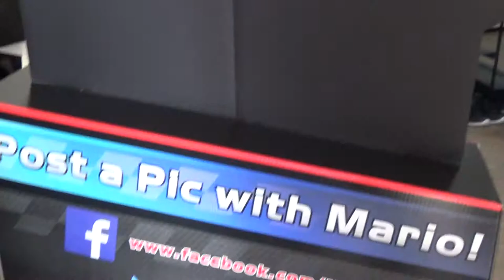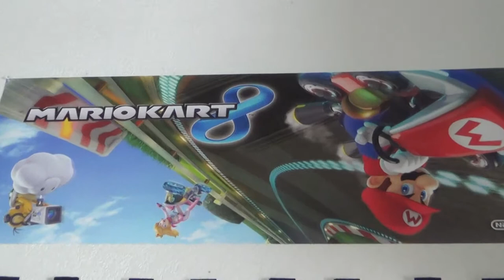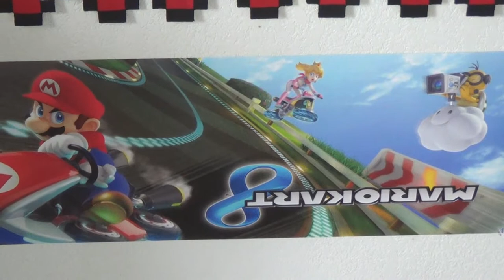My Mario Kart 8 standee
This lovely little addition to my living room is so wicked and 1up worthy!